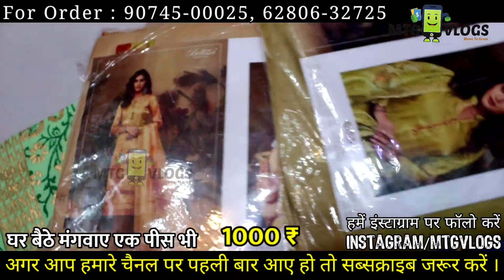कॉटन Than wale Printed सूट का धमाका Cotton wholesale ladies suit market in Ludhiana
हमारे चैनल की सदस्य बनने के लिए  नीचे दिए लिंक पर क्लिक करें ।

Shop Address-
Roopam Silk Store
Main Bazar,
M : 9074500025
वीडियो बनवाने के लिये मेल कीजिए
or Dm on Instagram
सूट, कुर्ती के नए डिज़ाइन के लिए नीचे दिए लिंक पर क्लिक करें 🙏
Ladies Suit

Salwar & Leggings

Readymate Suits

PhullKari Dupatta

अगर आप भी घर बैठे Reselling करके पैसा कमाना चाहते हैं बिना किसी इन्वेस्टमेंट के तो अभी यह ऐप डाउनलोड करें ।
घर बैठें COD पर एक पीस भी मंगवाए

MTG VLOGS channel or Youtube is not responsible for any kind of profit or loss.

Cloth merchants
Suit merchants
Ladies Punjabi suit
Summer collection
ਸਾਰੇ ਲੁਧਿਆਣੇ ਤੋਂ ਵੀ ਸਸਤੇ ਸੂਟ

Ladies suit
Punjabi suit
Embroidered suit
surat suits
cotton suits
party wear
silk based suits
Georgette suits
pashmina suits
Pakistani suits
Woolen suits
Ladies suits
Punjabi suits
retail counter
Wholesale counter
Designer suits
Branded suits
daily wear articles
Dresses
dupatta suits
pataila suits
Glace cotton suits
Plazo suits
Garara suits
Sharara suits
Printed suits
Handwork suits
Summer suits
Unstitch Kurtis
Semistitch suits
Dupatta suits
Fancy suits
Dress material
Ladies suits
Embroided suits
Chicken suits
Lakhnavi suits
Jaipuri suits
Bandani suits
Botique style suits
Chanderi suits
Anaarkali suits
Amazing suits
Parallel suits
Pajami suits
Suit shop
Ludhiana
Delhi wholesale market
Surat wholesale market
Gandhi nagar
Garara sharara
Cotton suit
Jam cotton